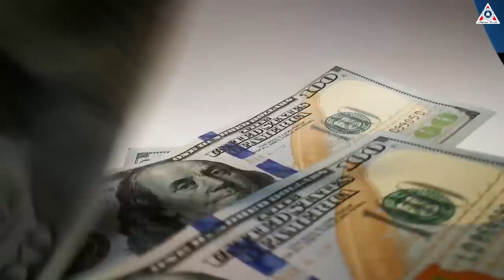All laugh at Blue Origin! Somehow New Glenn Production is further ahead than you think, but SpaceX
Image and Videos Sources:
Somehow New Glenn Production is further ahead than we think! Look out SpaceX...
The battle of the big rockets is heating up!
While SpaceX is reigning supreme in the rocket industry, somehow Blue Origin seems risen after a long period of silence.
Bezos, who likes to talk about a big game they've never had much to show for, is now confident because all of that is set to change in 2024.
Blue Origin's New Glenn production campaign is further ahead than we think!
If you believe that Blue Origin is content with the space tourism business model, take a look at their New Glenn platform. New Glenn will be a direct competitor in the future with SpaceX. After several years of delays, the unveiling of New Glenn has finally revealed some details about the rocket.
During a workshop on September 11 at the World Satellite Business Week conference in Paris, Jarrett Jones, senior vice president for New Glenn at Blue Origin, said the company is still working towards the first launch of that rocket in 2024. They even mentioned "multiple" launches of this rocket, though they did not provide a more precise timeframe.